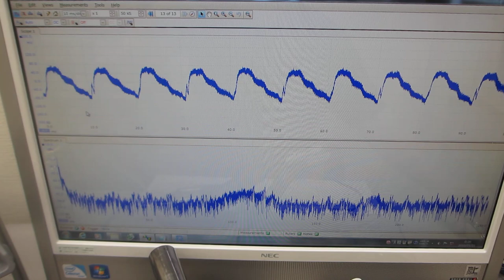超音波プローブによるスイープ発振制御実験（超音波システム研究所）